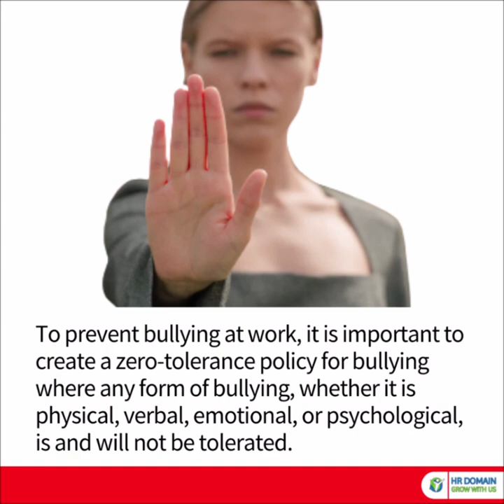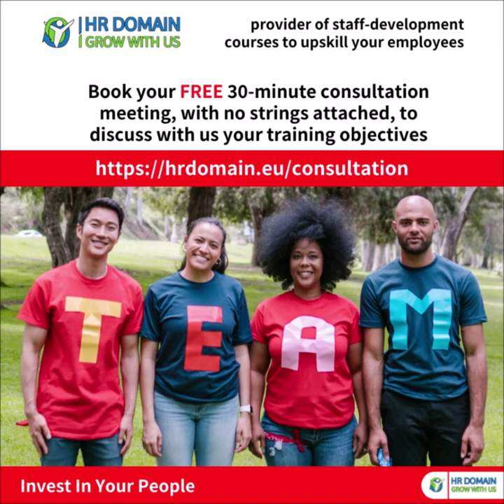Bullying at work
Unfortunately, bullying is all too common in the workplace. But there are things you can do to stand up to the bullying and make your workplace a better place. Here are some tips:
1. Speak up. If you're being bullied, don't keep it to yourself. Talk to a trusted friend, family member, or co-worker about what's going on. And if you feel comfortable, speak to your boss or HR department.
2. Keep a record. Keep a written record of the bullying, including dates, times, and witnesses. This can be helpful if you decide to take action against the bully.
3. Stand up for yourself. If you're being bullied, don't just take it. Stand up for yourself in a calm and confident way. This will show the bully that you're not going to be a victim.
4. Seek support. If you're being bullied, it's important to get support from others. Talk to a counselor or therapist who can help you deal with the stress of being bullied.
5. Know your rights. If you're being bullied at work, know your rights.

If you're being bullied at work, it's important to know what to do.

to book your FREE 30-minute consultation.